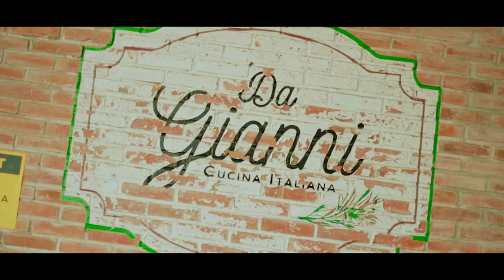Leave and Cleave | Kim Atienza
From appreciating their parents to the struggles of adjusting to married life, Kuya Kim and Matt talks about their family lives.

Let's keep the conversation running! Listen to MattRuns only on Spotify and Apple Podcasts! (spoti.fi/3x5nZ4S)